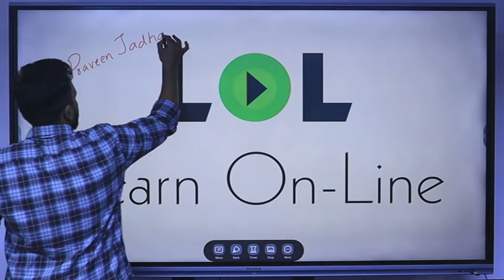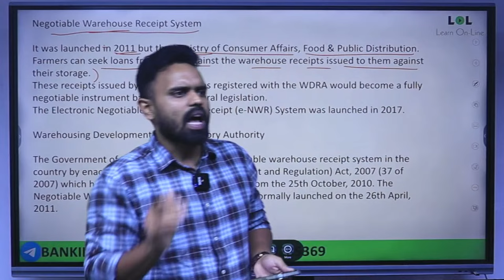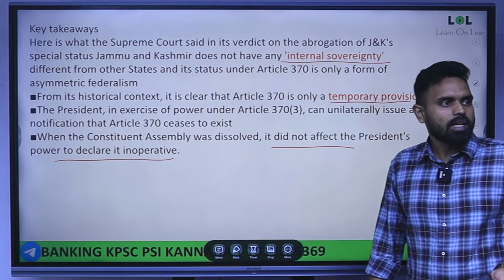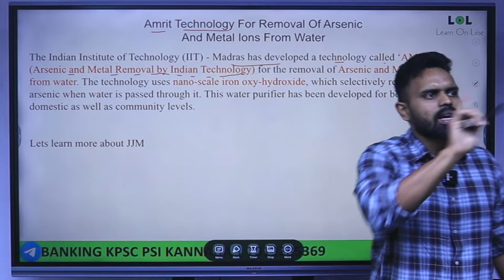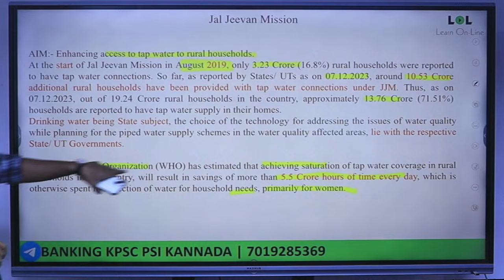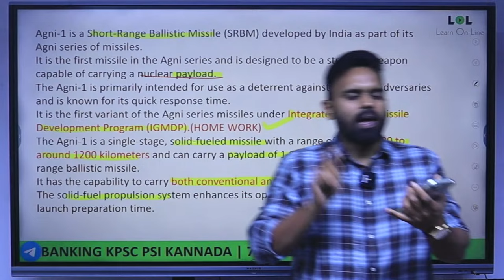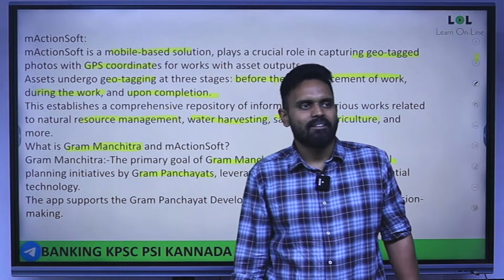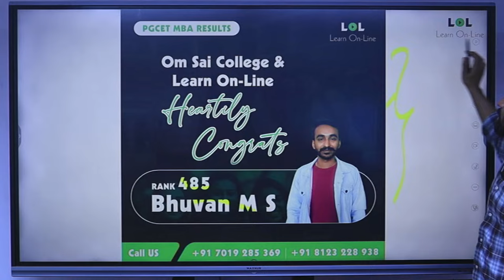Dec 12th 2023 | Daily Current affairs | Banking | SSC | KANNADA | Praveen Jadhav | LOL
Conatct for more details - 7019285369

Hello, students of Karnataka! Welcome to the LOL SSC Exams YouTube channel. Our goal is to help you succeed in your SSC (MTS, CHSL AND GD) exams, providing a reliable and efficient path to navigate through challenges, build confidence, and excel in your exams.

📚 Calling all banking and SSC aspirants! Get ready to conquer the world of current affairs with our specially crafted analysis of "The Hindu" newspaper. Welcome LOL for SSC – your ultimate destination for staying ahead in the competitive exam race.

📰 In this video, we're laser-focused on decoding "The Hindu," your go-to source for comprehensive news coverage. We understand that staying informed is key to excelling in your banking and SSC exams, and that's why we've tailored this analysis to cater to your exam-specific needs in our Kannada.